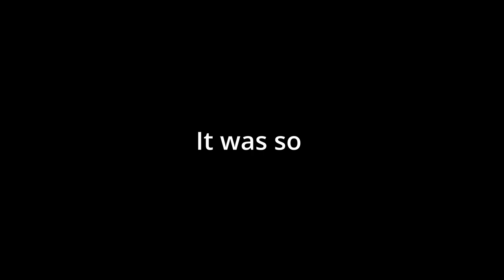How to play John - Hood: OutLaws & Legends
This gameplay i have for today was absolutely crazy of a game and i was playing as John. When it came to playing as him, you would need to be kinda aggressive with him In certain situations with the AI and players. They way to play against other players you need to be passive aggressive for some characters like Robin and Marianne. These type of characters are the types will always go for your back... like always. They also will probably most of the time throw a flash or smoke to disorientate you in the fight and make you lose. So to counterattack you would need to do your best and always face them the whole time so they don't go behind your back. For took you would always need to look to finding an opening. When this occurs like him using his heavy attack that is when you go to town on him XD. Thats all i have to say about this character, so I hope you guys enjoy the video and have a good one.

Name of the person: 77ieben77